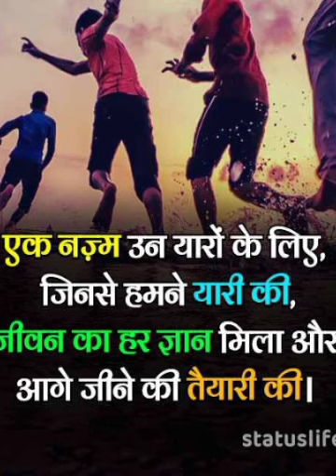Nagal dehati studio part 6